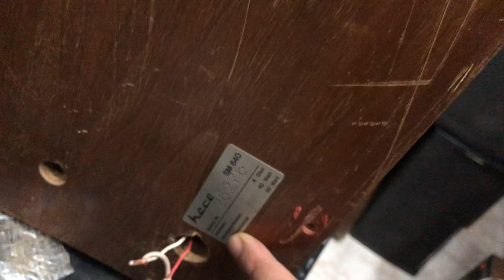ngày 21 tháng 8, 2024